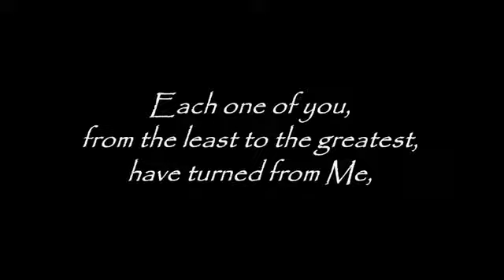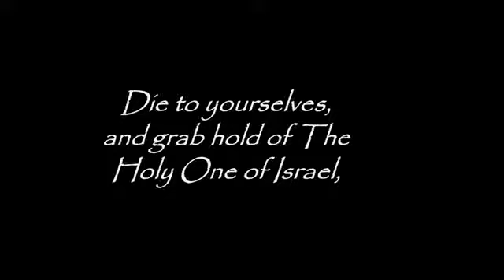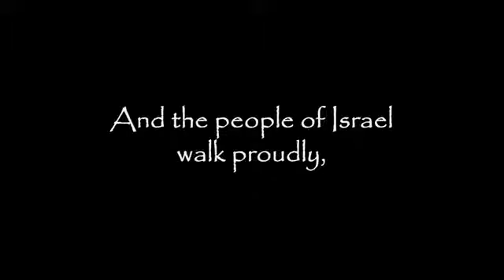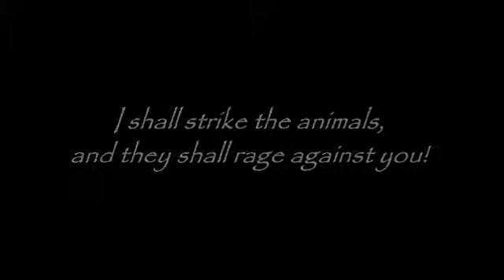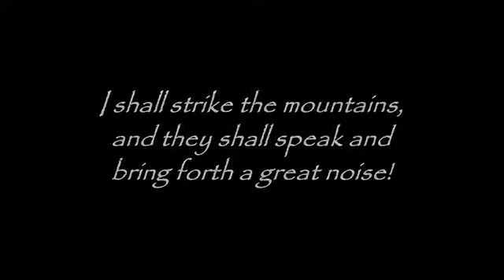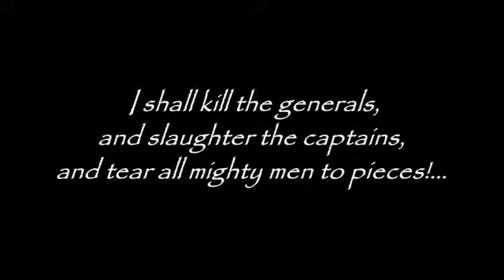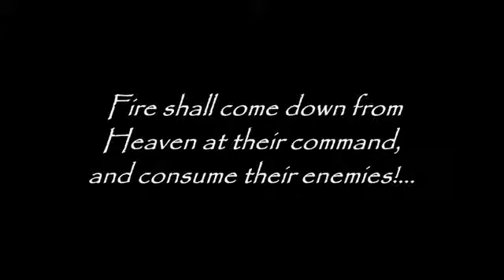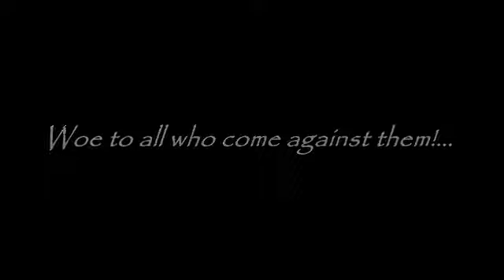Hear the Word of The Living God - "YOU HAVE ENTERED IN!" - TrumpetCallofGodOnline.com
You Have Entered In

TEXT EXCERPT:

1/31/11 From The Lord, Our God and Savior
My peoples, hear the Word of The Living God!... All peoples of the earth, hear the voice of your maker: You have all entered in!... The Day is here, and you have entered in!... THE DAY OF THE LORD!

Therefore, bow down heavily...

Fall on your faces, and wail loudly!... CRY OUT!...

Die to yourselves, and grab hold of The Holy One of Israel,
And pray that you are counted worthy to escape!

I lie not!... YOU HAVE ENTERED IN!

Lo, did I not say to you that your knowledge was useless, and all your thoughts and imaginings were in vain?... For I am The Lord, and I do according to the counsel of My own will.
For the scholars cry, "FALSE!", and the Christians plot in vain against My messengers... And the people of Israel walk proudly, exalting themselves by their own knowledge, though they remain ignorant, for the Truth is still hidden from their eyes.
My own sheep stumble! The whole world falls down and is broken!... When, oh peoples, will you cast yourselves down? When will you be humbled? When will you forsake your knowledge and be free?!... I AM THE LORD! EVEN I AM HE! There is no knowledge apart from Me, and there can be no understanding, save it was given you by Mashiach... HE is your Master!

Have you not felt these pangs, oh earth?!
Have you not recoiled in pain, oh heavens?!
Has not fear grabbed hold of you, oh mighty nations?!...

BLIND AND HARD PEOPLES, REPENT!

I am calling all peoples to repent and to turn! My face is turned against you! My shoulders are set! My hand is stretched forward!... WOE! WOE! WOE! TO THOSE WHO DWELL UPON THE EARTH! The fire is kindled!... All flesh shall burn!

Read more of "A Testament Against The World... The Lord's Rebuke"